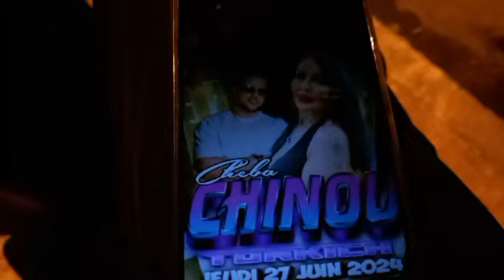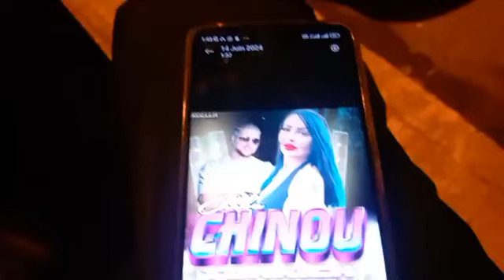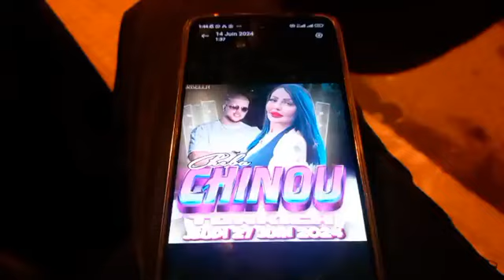ملهى بعين الذياب يستضيف مغنية كباريات مست مرارا بمقدساتنا. فهل هو استخفاف أو تحد للسلطات المغربية؟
ملهى ليلي بعين الدياب يستضيف مغنية كباريات مست عدد من المرات بمقدساتنا فهل هو استخفاف او تحدي لقرار السلطات المغربية ؟!